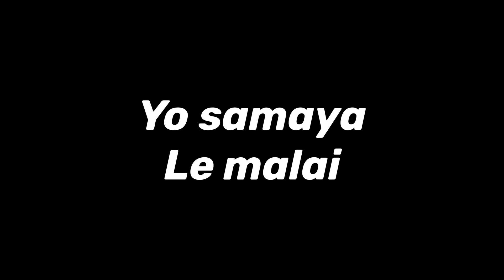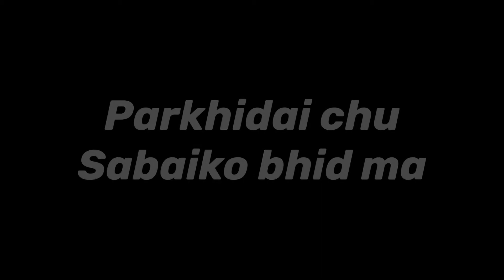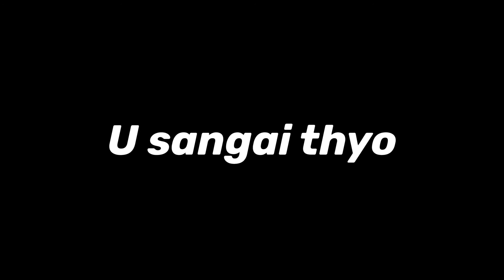Jiunu nai hola - Tribal rain (KARAOKE TRACK)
This instrumental was done in garageband.
Enjoy the karaoke track!